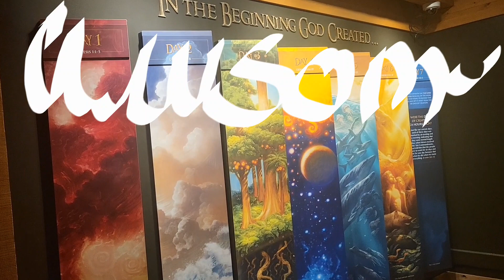Ark Encounter How much is the Art worth?/Filipina American Life in USA 🇺🇸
Noah's Ark Encounter art worth  on the wall prices are shocking